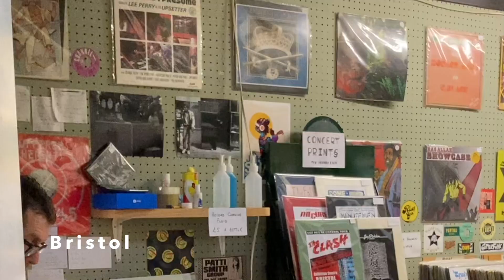Christmas Break in England | 20 Dec 2020 - 24 Jan 2021 | Oxford Vlog #5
We had a corona Christmas break after term ended and went to Bath - Stonehenge - Bristol for a three-day trip before Christmas!